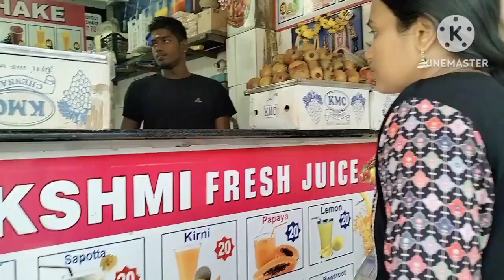vlog 😔రెండు రోజులనుండి దేనివల్ల నిద్ర లేకుండాబాధపడుతున్న ||Day in my life